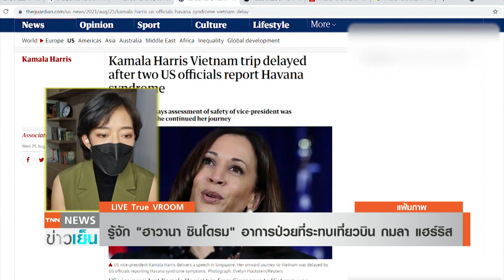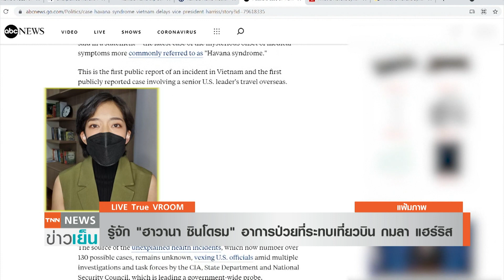รู้จัก "ฮาวานา ซินโดรม" ต้นเหตุเลื่อนเที่ยวบิน"กมลา แฮร์ริส" | TrueVroom|TNNข่าวเย็น|25-08-21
รองประธานาธิบดี กมลา แฮร์ริส ของสหรัฐฯ เลื่อนกำหนดเยือนเวียดนามแบบกะทันหัน หลังเกิดอุบัติเหตุทางสุขภาพในกรุงฮานอยของเวียดนาม ซึ่งเชื่อว่าเป็นอาการ "ฮาวานา ซินโดรม"